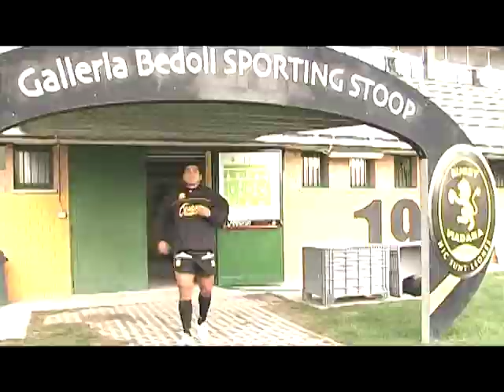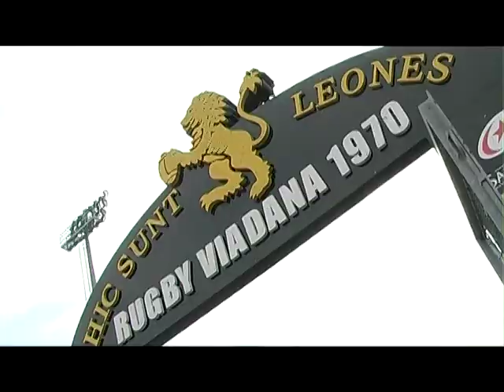Rain trailer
Trailer del DVD Rain. Solidarietà musica e sport legati dalla fede tramite Compassion, Re_Vive records e Atleti di Cristo. Documentario sull'opera di Comassion in Tanzania, con Giorgio Ammirabile, Nico Battaglia e Lidia Genta. Concerto di Giorgio Ammirabile e Nico Battaglia al Rolling Stone di Milano. Interviste e specialse su alcuni Atleti di Cristo: Eddy Ratti, Miguel Alonso, Tomas Guzman, Nicola Legrottaglie, Leandro Vissotto, Casy Shaw.